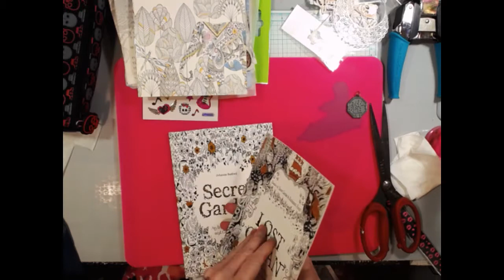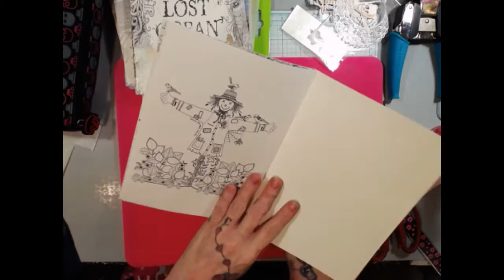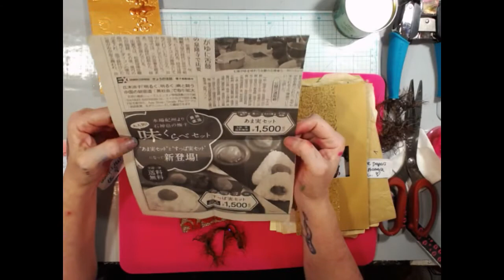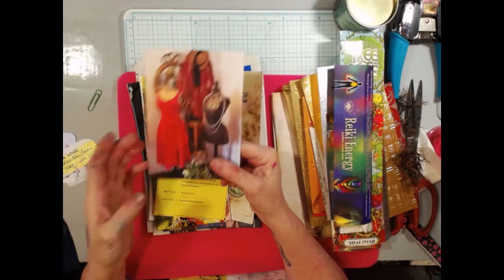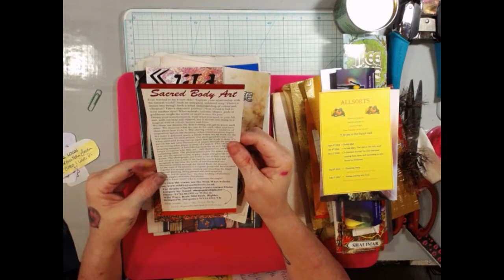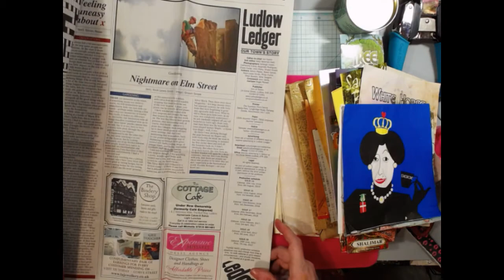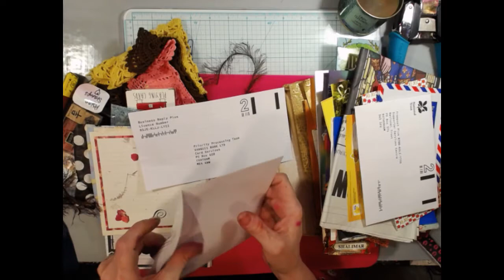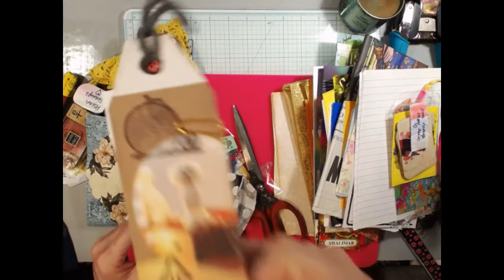Happy Mail froom Janet and Mand! So exciting! ❤💙😍👍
Thank you to Janet and Mand for these lovely things, you ladies are so wonderful! thank you Janet for getting this package from Mand to me! You rock!!

Peace!